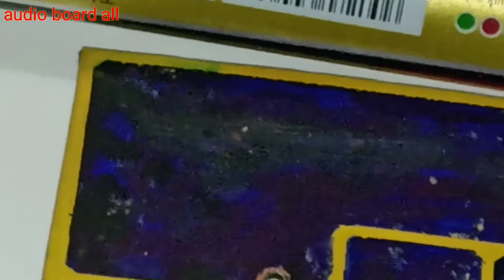24-0-24 dual power supply circuit 45-0-45 पावर सप्लाई कैसे बनाएं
24-0-24 dual power supply circuit 45-0-45 पावर सप्लाई कैसे बनाएं

doston agale video mein power supply और भी बनाने वाला हूं देखना जरूर

24-0-24 power supply circuit
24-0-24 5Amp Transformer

12v to 24-0-24 converter board

12-0-12 dual power supply board

इसे खरीदने के लिए यहां क्लिक करें

MYPCB 35A Max Power Supply Rectifier Board for Audio Amplifiers - PCB only - 1 Piece